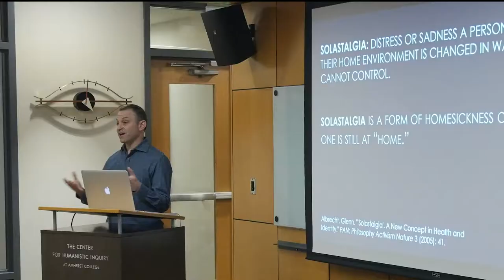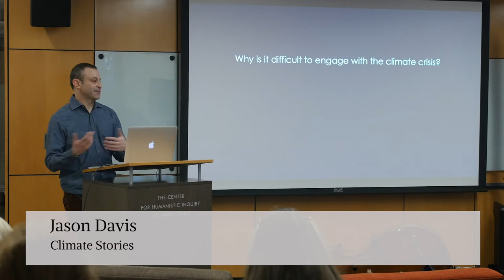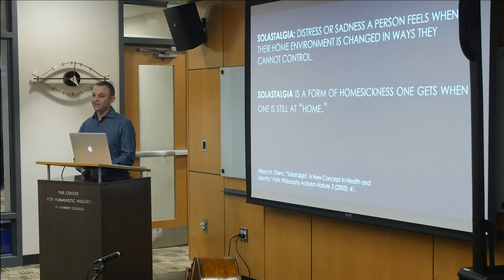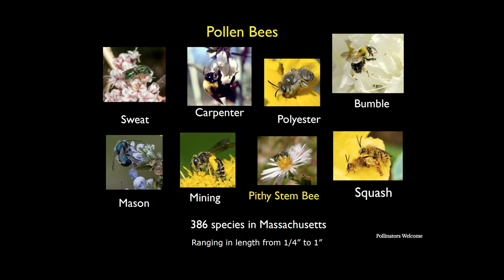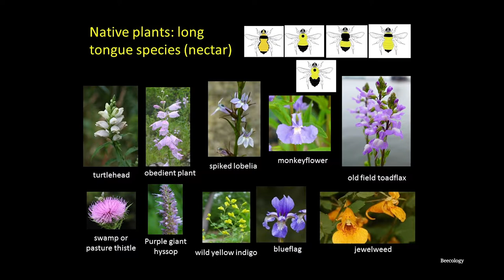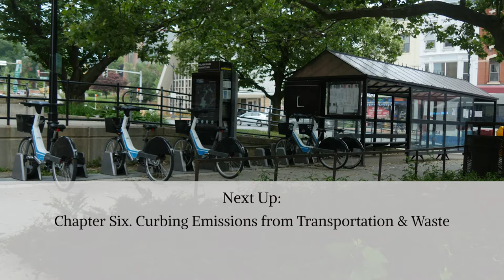Northampton & Climate Change: Chapter 5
I speak to several members of our community who have made climate change a focus of their professional work in quite diverse ways